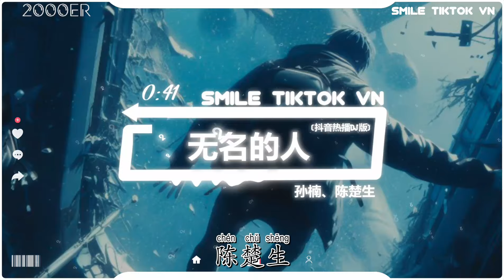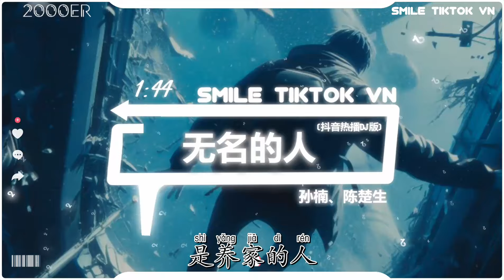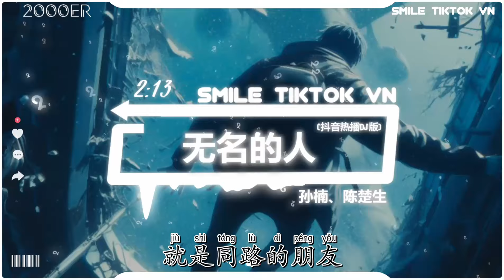孙楠、陈楚生 - 无名的人 (抖音热播DJ版) Người Vô Danh (Remix) - Tôn Nam、Trần Sở Sinh『当家乡入冬的时候，列车到站以后』抖音火流行歌曲推荐TikTok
Ủng hộ qua ví điện tử MOMO

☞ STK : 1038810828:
CTK : LE DUC TAM

💳Ngân Hàng: HDBANK
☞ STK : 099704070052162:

☊: 孙楠、陈楚生 - 无名的人 (抖音热播DJ版) Người Vô Danh (Remix) - Tôn Nam、Trần Sở Sinh『当家乡入冬的时候，列车到站以后』
● Official MV :  孙楠、陈楚生 - 无名的人 (抖音热播DJ版) Người Vô Danh (Remix) - Tôn Nam、Trần Sở Sinh『当家乡入冬的时候，列车到站以后』
作曲：钱雷
原唱：毛不易
音乐总监：谷粟@牛班NEWBAND
音响总监：何飚
舞台总监：李柯
艺术顾问：金兆钧
音乐设计：王皓@WONDERWALL
改编编曲：郭俊江/张亦江
混音：林梦洋
键盘：董音@牛班NEWBAND/洪信杰@牛班NEWBAND
吉他：黄仲贤@牛班NEWBAND/毕赫宸@牛班NEWBAND
贝斯：宣一亨@牛班NEWBAND
鼓：郝稷伦@牛班NEWBAND
打击乐：郑瑀@牛班NEWBAND
和音：王梓琼@牛班NEWBAND/杨画画@牛班NEWBAND
弦乐：刘星弦乐团@牛班NEWBAND
SP：索尼音乐版权代理（北京）有限公司
陈楚生
我是这路上
没名字的人
我没有新闻
没有人评论
要拼尽所有
换得普通的剧本
曲折辗转
不过谋生
孙楠
我是离开
小镇上的人
是哭笑着
吃过饭的人
是赶路的人
是养家的人
是城市背景的
无声
陈楚生
我不过
想亲手触摸
弯过腰的每一刻
留下的
湿透的脚印
是不是值得
孙楠
这哽咽
若你也相同
就是同路的朋友
致所有
顶天立地却
平凡普通的
合
无名的人啊
我敬你一杯酒
敬你的沉默和每一声怒吼
敬你弯着腰
上山往高处走
头顶苍穹
努力地生活
孙楠
你来自于南方的村落
来自粗糙的双手
你站在楼宇的缝隙
可你没有退缩
陈楚生
我来自于北方的春天
来自一步一回首
合
背后有告别的路口
温暖每个日落
孙楠
当家乡入冬的时候
列车到站以后
小时候的风再吹过
陈楚生
回忆起单纯的快乐
在熟悉的街头
有人会用所有的温柔
合
喊出你的名字
离家的人啊
我敬你一杯酒
敬你弯着腰
上山往高处走
头顶苍穹
努力地生活
无名的人啊
我敬你一杯酒
敬你弯着腰
上山往高处走
头顶苍穹
努力地生活
无名的人啊
孙楠
无名的人啊
合
无名的人啊
无名的人啊
车来啦
太多牵挂就别回头啊
无名的人啊
车开啦
往前吧带着你的梦

▶訂閱了嗎？